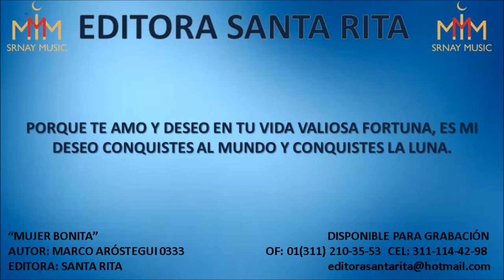MUJER BONITA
TEMA: MUJER BONITA
AUTOR: MARCO ARÓSTEGUI